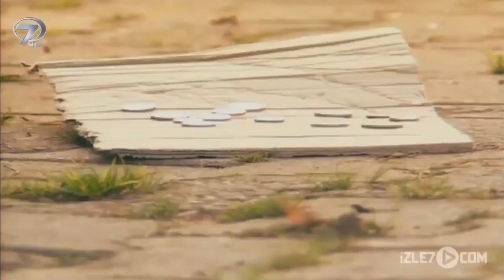Çok Para - Kanal 7 TV Filmi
Çok Para Filmi...

Nedim, kazanmak için hiç emek harcamadığı bir servetle gününü gün etmenin peşindedir. Sevgilisiyle birlikte olmak için karısından, ona bir çocuk veremediği bahanesiyle kurtulmak ister. Nedim genç sevgilisiyle birlikte olmanın mutluluğunu yaşarken, servet avcısı kadın planının yürürlüğe koymakta gecikmez. Nedim’in gözü hiçbir şey görmez çünkü aklı Banu’nun doğuracağı çocuktadır. Çocuk heyecanıyla Banu’nun istekleri teker teker yerine gelir. Fakat hak yerini bulmakta gecikmeyecek ve yalanlar tesadüflerle ortaya çıkacaktır. İbret verici bir hikaye “Çok Para” Kalp Gözü’nde.